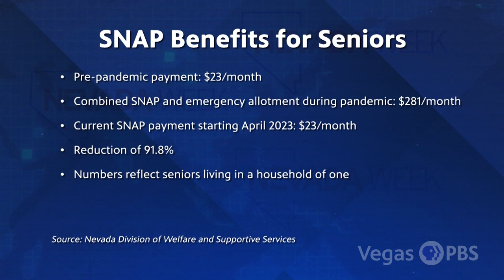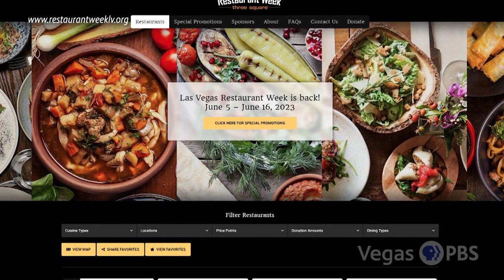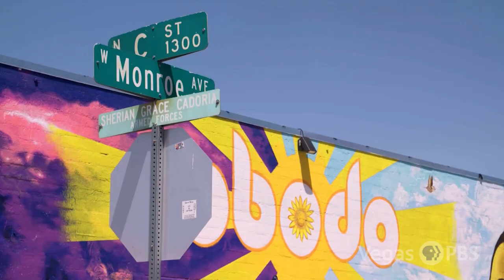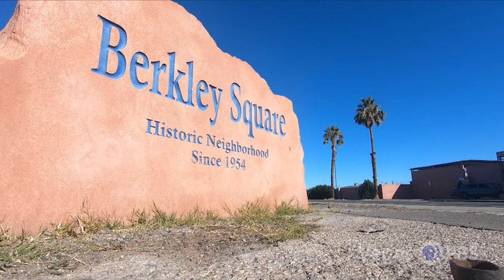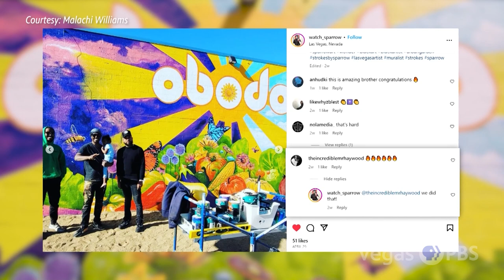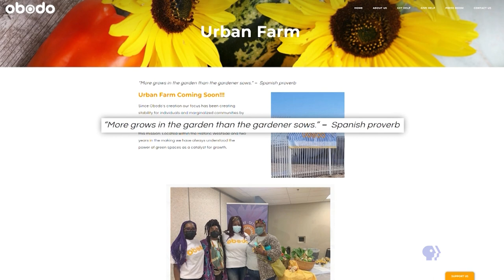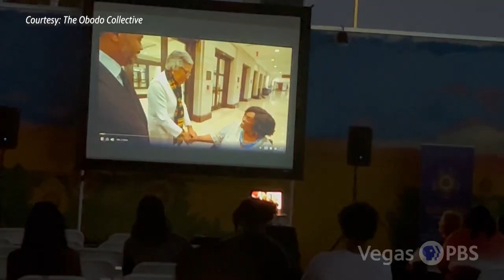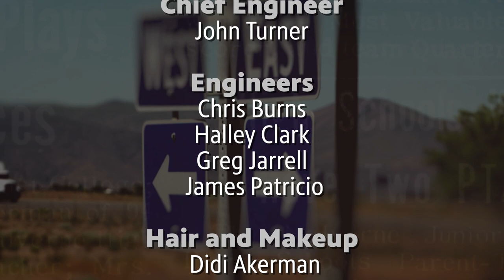Nevada Week S5 Ep47 | Update on Legislative Session, Addressing Food Insecurity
Nevada Independent's Sean Golonka has the latest from Carson City as Nevada’s Legislative Session winds down. Then Amber Renee Dixon heads to Three Square Food Bank to show the different programs addressing food insecurity, including the popular Restaurant Week. Finally, Maria Silva introduces us to The Obodo Collective, an urban farm in the historic westside of Las Vegas.